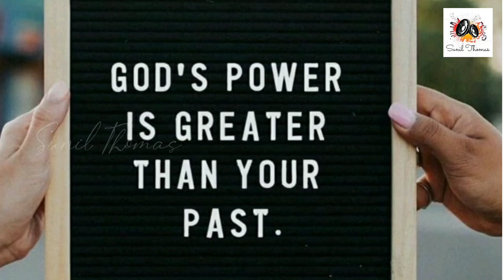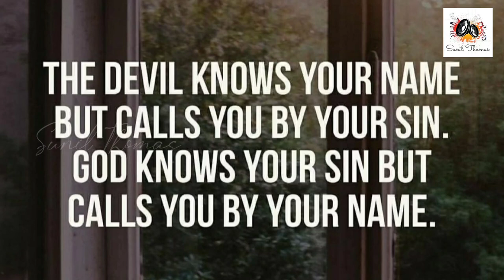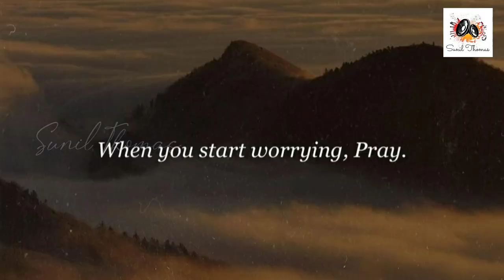യെഹോവയിരെ | Zion Ministry |Song No.16.| Sunil Thomas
Zion Ministry Relationship with Carmmel Church of God and  MCA Church.